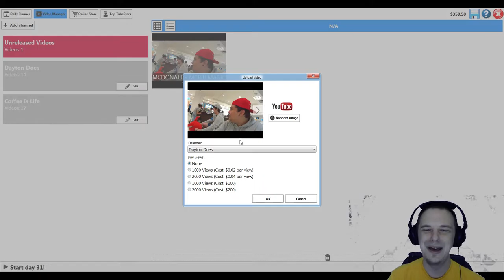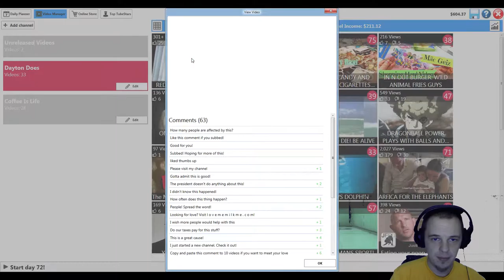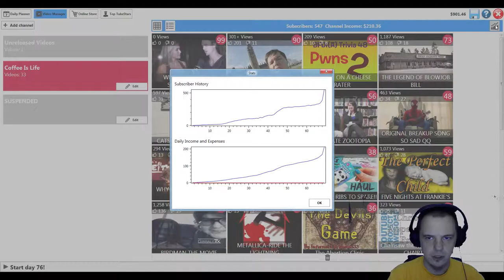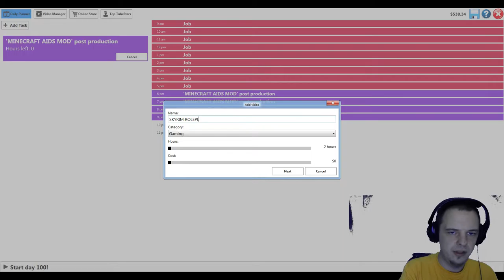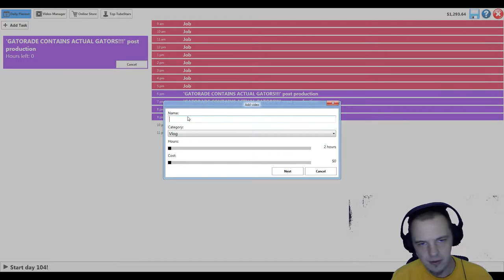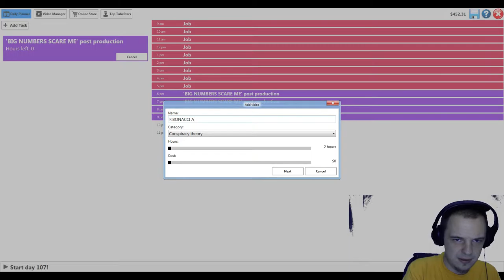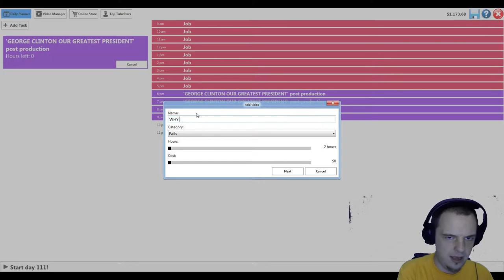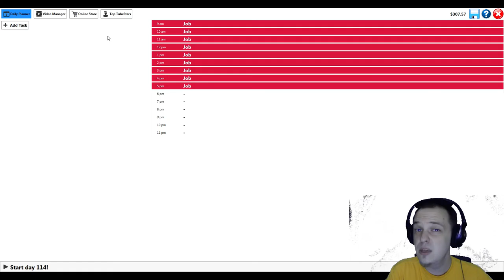Lets Play TubeStar : Pt2. Giving Up On Youtube Simulators (Free Game Download)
TubeStar is a free game on itch.io and GameJolt. In TubeStar you'll start from the bottom and work your way up to becoming the tube star that you always dreamed of being! Tubing ain't easy.

While I enjoyed TubeStar, it did grind me down due to the repetitive nature. I wanted to take the game to completion, but TubeStar doesn't seem to have a save feature. Or I screwed it up royally.

Regardless of my technical troubles, I hope you enjoy watching my rise to TubeStar-dom both in this video, and on the actual channel! No suspensions yet. Let's try and keep things that way!

TubeStar is YouTube simulator where you manage channels and try to become an internet video star!

TubeStar is a casual YouTube simulator game where you manage channels on a YouTube-type site - try create a viral hit! The game is made in WPF.

Try become a viral sensation, earn enough from ad income to quit your job, or pollute the internet with videos so bad they have to be shared!

TubeStar has been featured in tons of Lets Plays with over 500k downloads in its lifetime. TubeStar was a great Let's Play, but I don't see myself revisiting it anytime soon due to lack of options and engagement. I'm not even sure I fully understand how to play TubeStar, but I have a good chunk of fun botching it up!

I wish TubeStar had a few more randomly generated parts to it... Some sounds would be a fine idea as well, as it is I think its an entertaining game to sit down with. TubeStar is certainly worth a download, and if you're looking to download TubeStar for free please don't forget to check out the link above!

And most importantly, have fun on your ascent to stardom.